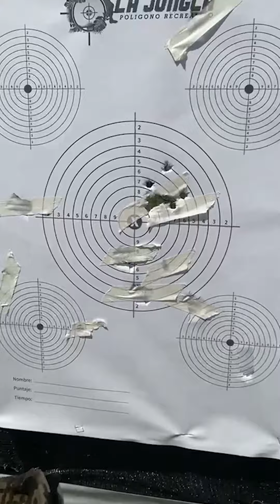Nueva Pistola traumatica Aksa camuflada 2021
En DIAMOND SPORT tenemos diversidad de ARMAS TRAUMÁTICAS. Excelentes referencias para los amantes de las armas. Adquiérelo con todo su documentación legal, caja de munición y más.

En nuestra tienda encontraras gran variedad de armas traumáticas como pistolas, revólver, fusiles, mini uzi, escopetas y mucho más en armamento deportivo.

Nos encontramos ubicados en el C.c La Isla 🌴 Local 4-26 y 4-28 piso 3 en Bucaramanga, recuerda que también hacemos envíos a todo el país 🚛 y que nuestras afiliaciones al club de tiro tienen cobertura en todo el país.

Que esperas para hacer parte de nuestro TEAM DIAMOND 💎💎 y conocer nuestra nueva sede de polígono para la manipulación y aprendizaje en el campo de acción de las diversas armas traumáticas que ofrecemos en nuestro portafolio de productos.